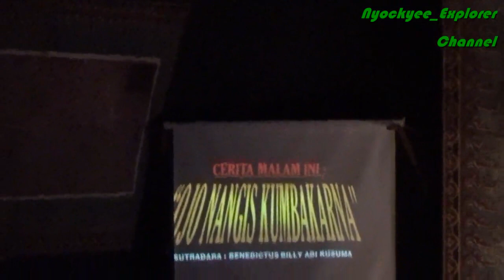Wayang Orang Sriwedari Lakon OJO NANGIS KUMBAKARNA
Pagelaran wayang orang Sriwedari Solo pada tanggal 29 Februari 2020 dengan lakon  OJO NANGIS KUMBAKARNA

Nyockyee_Explorer Channel